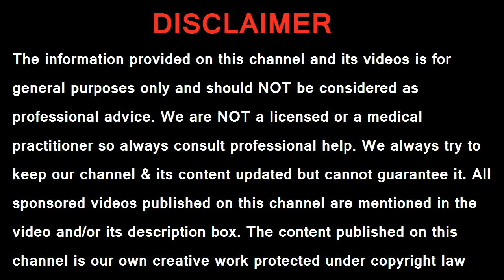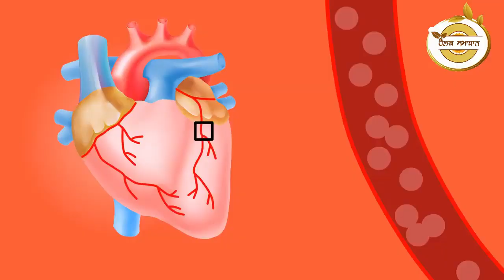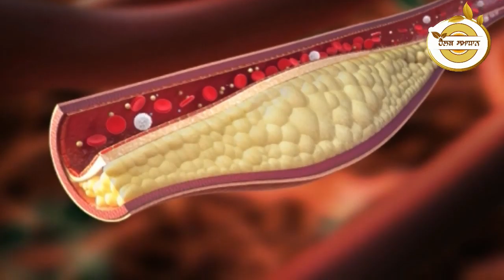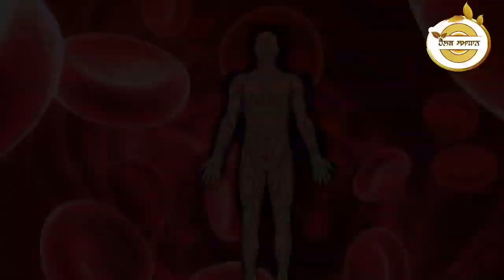ਕੱਚਾ ਪਿਆਜ ਖਾਣ ਵਾਲੇ ਇਸ ਵੀਡੀਓ ਨੂੰ ਜਰੂਰ ਦੇਖੋ ! ਇਹਨਾਂ 2 ਲੋਕਾਂ ਲਈ ਹੁੰਦਾ ਹੈ ਜਾਨਲੇਵਾ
voice --- Jaspal singh

ਹੈਲੋ ਦੋਸਤੋ ਹੈਲਥ ਸਮਾਧਾਨ ਵਿਚ ਤੁਹਾਡਾ ਸਵਾਗਤ ਹੈ।  ਅੱਜ ਇਸ ਵੀਡੀਓ ਵਿਚ ਅਸੀਂ ਤੁਹਾਨੂੰ ਦੱਸਾਂਗੇ ਕਿ-  ਕੱਚਾ ਪਿਆਜ ਖਾਣਾ ਇਹਨਾਂ 2 ਲੋਕਾਂ ਲਈ ਹੁੰਦਾ ਹੈ ਹਾਨੀਕਾਰਕ - ਇਸ ਲਈ  ਇਸ ਵੀਡੀਓ ਨੂੰ ਅੰਤ ਤਕ ਜਰੂਰ ਦੇਖਣਾ

Hello friends Welcome to the Health Samadhan. In this video we will tell you today -Raw onion food is harmful for these 2 people  - so be sure to watch this video until the end